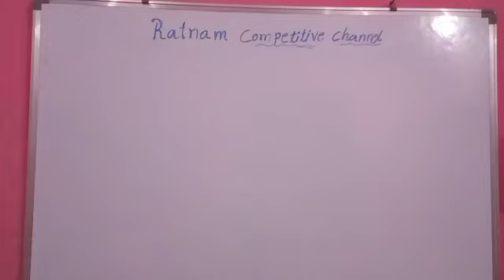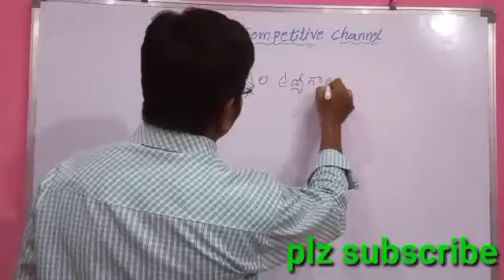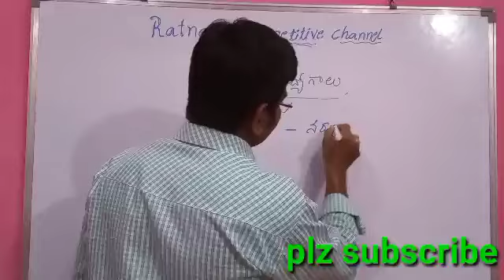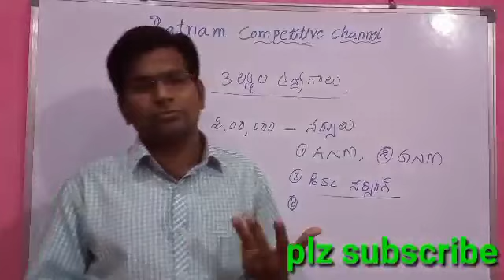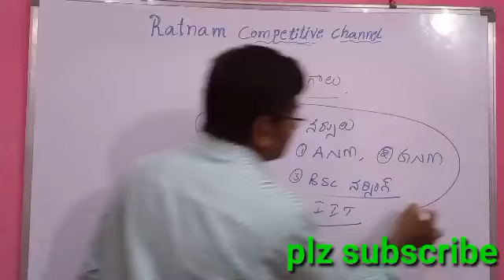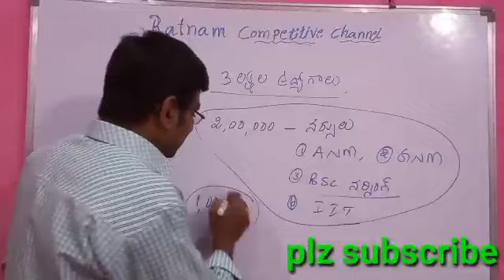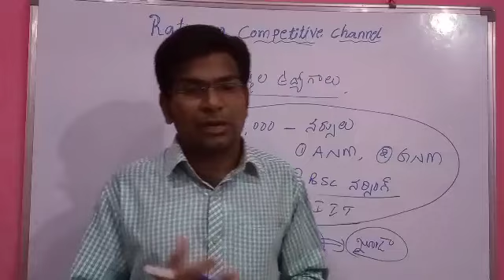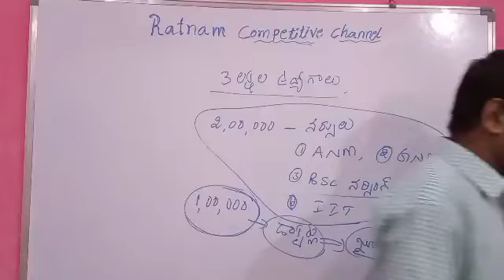వెంటనే 3లక్షల ఉద్యోగాలకు ప్రభుత్వంఆమదం వివరాలు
వెంటనే 3లక్షల
ఉద్యోగాలకు
కేంద్ర ప్రభుత్వం
ఆమోదం వివరాలు